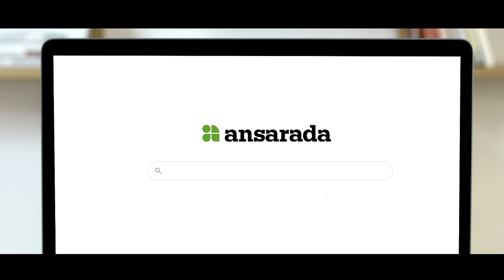Oaklins Trust Ansarada Virtual Data Rooms For Over 60 Transactions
Learn how specialist M&A and financial advisory firm Oaklins help ambitious entrepreneurs and evolving companies prepare early to mitigate risk ensure their clients get the best outcome.